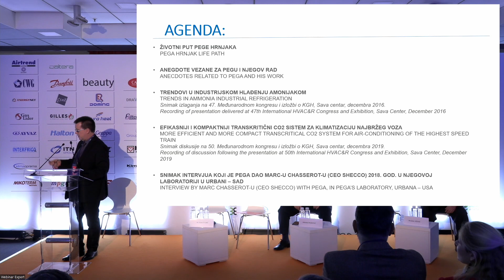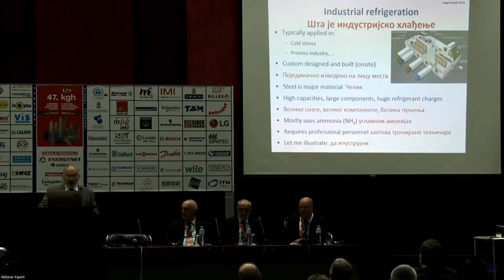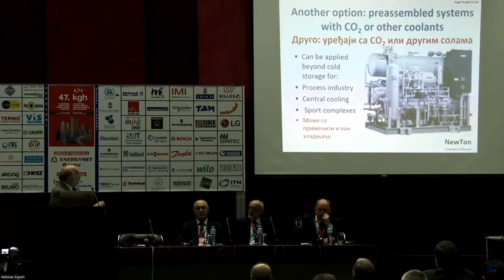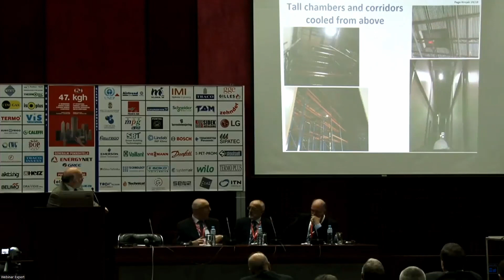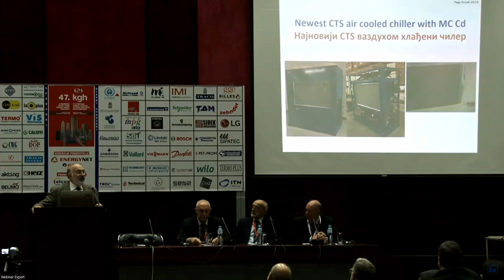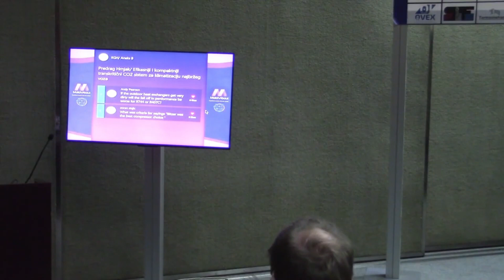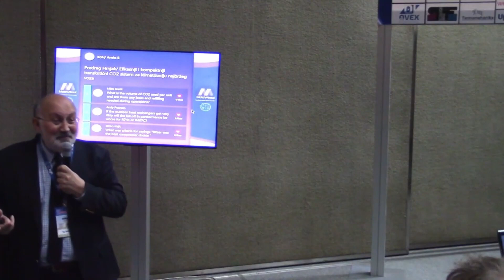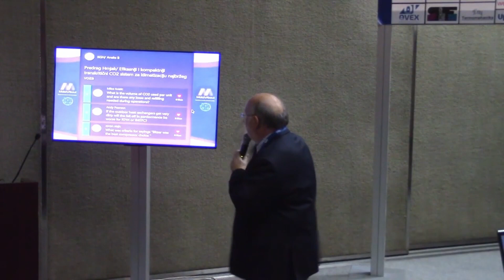Sećanje na Predraga Pegu Hrnjaka